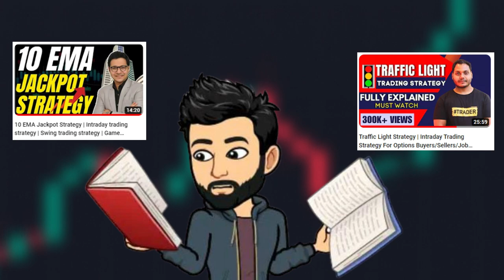April Fool Video | 90% Winrate Strategy | 200%+ Gains | Goodbye You tube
So it was just a small Joke...

Don't worry I am not leaving youtube at least this early. Do continue to support us we need all your support.

I have tested this Strategy 100 times, to find its real win rate. I will be testing many different trading strategies on the Trader Insights channel, if you are new to trading, watch them. After all, you don't want to risk your money on a strategy that doesn't even work.